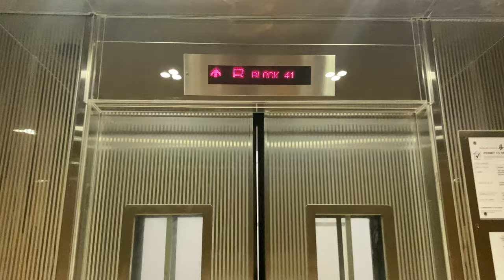IFE JOYMORE 7 MRL @ BLOCK 41 MARGARET DRIVE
Blocks 40 and 41 share the same basement carpark. However, while block 41 is geared towards residents' use, block 40 is primarily a multi-storey carpark with a roof garden, which comes standard with newer HDB developments.